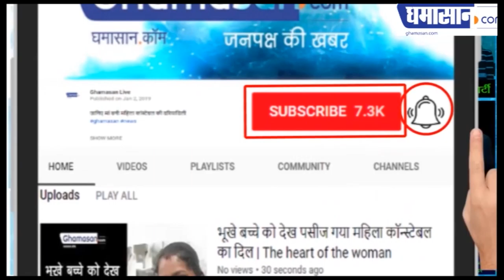खाई में कूदी Poonam Pandey, लाखों लोगों के टूटे दिल | Poonam Pandey Latest Video | Ghamasan Live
Bungee Jumping करती नजर आई Ponam Pandey,
Social Media पर Video हुआ Viral